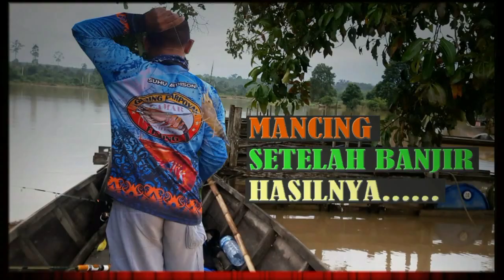MANCING UDANG SETELAH BANJIR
Rantau Kasih merupakan spot MANCING UDANG SETELAH BANJIR melanda Sungai Kampar. Kondisi air sebenarnya belum bagus untuk mancing, karena air surutnya masih kecil, kondisi air sungai masih besat. Tapi karena sudah lama tidak merasakaan tarikan udang, kami bersikeras juga untuk pergi. Meski hasilnya tidak maksimal, setidaknya kami bisa merasakan strike udang.